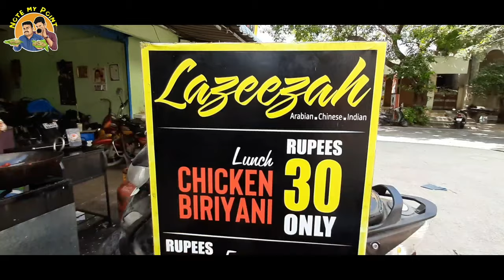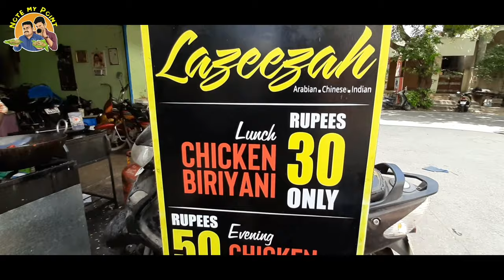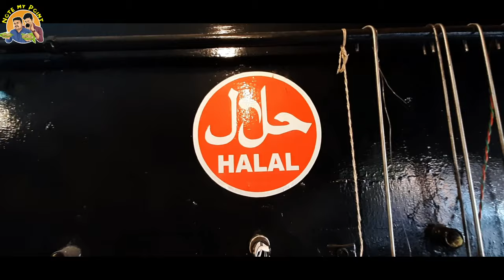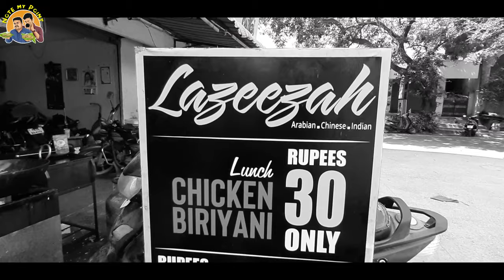30 Rs Briyani | The Secret Of Briyani Woman | NoteMyPoint | Madras Street Food | Chennai Street Food